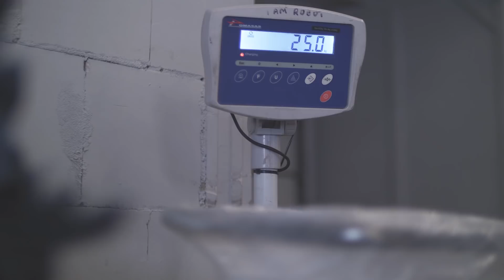Секонд хенд оптом | Oдежда секонд хенд - RAMSIGA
Секонд хенд оптом или Oдежда секонд хенд. Заботиться о красоте еще никогда не было так просто. В моей работе это главное. За успех своего бизнеса я уже более десяти лет благодарна компании
Ramsiga.

Эта оптовая компания по продаже ношеной одежды сопровождает меня с
самого начала и, тем не менее, продолжает впечатлять
профессионализмом своей команды, оперативной работой и качеством
товаров.

Каждый месяц ассортимент Ramsiga пополняется 160 тоннами
качественной одежды, обуви и других товаров из Великобритании и
Италии.

Сортировщики, обладающие обширными знаниями и практическими
навыками, визуально проверяют, оценивают товары и упаковывают их в
соответствии с требованиями, установленными для качества,
ассортимента и количества.

Оперативная организация работ, быстро и максимально емко
загружаемые грузовики помогают обеспечить оптимальные транспортные
расходы.

На данный момент Ramsiga является одной из наиболее быстро
развивающихся литовских компаний и предоставляет свои услуги не
только в Литве, но и за рубежом.

Оптовая торговля одежды секонд-хенд в России, Беларуси, Латвии, Эстонии, Польше, Грузии и Казахстане.

Кроме того, Вы можете делать покупки в интернет-магазине Ramsiga
по адресу Здесь Вы найдете каталог товаров с
подробными описаниями и фотографиями.

У Вас есть вопросы?
Мы ответим в течение 24 часов.